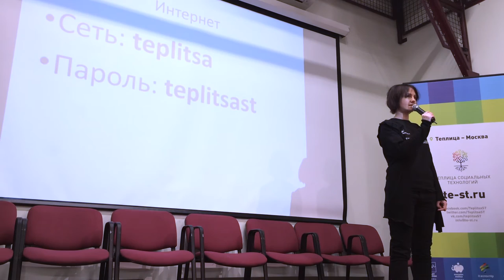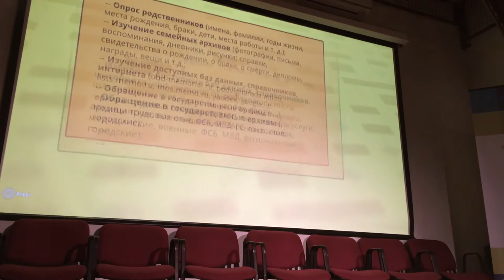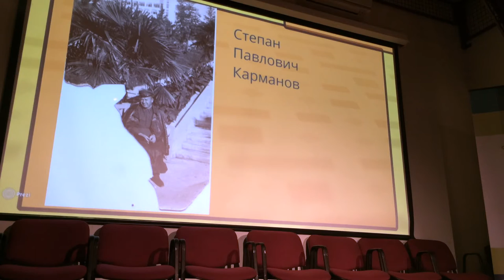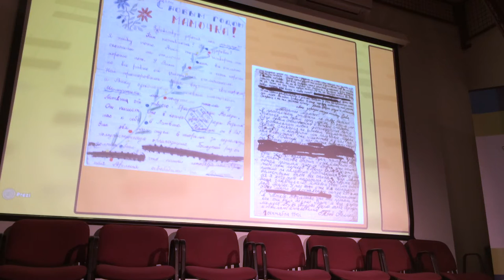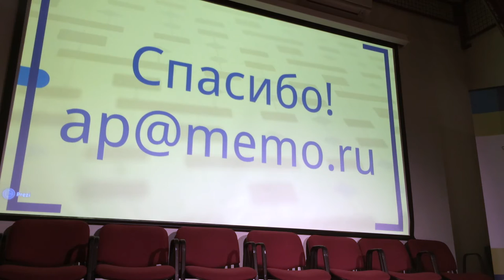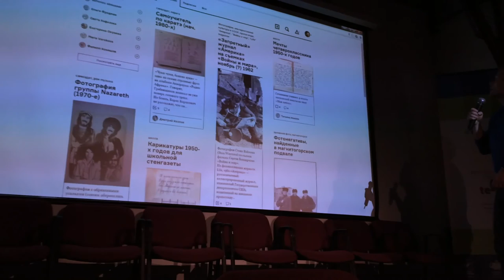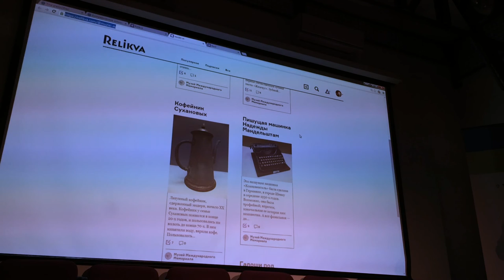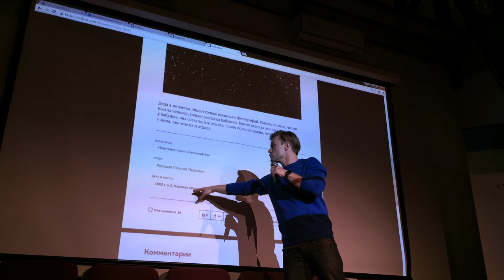Поиск цифровых инструментов для сохранения истории семьи и страны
Международный Мемориал и Теплица социальных технологий провели мастерскую по поиску цифровых инструментов для визуализации семейной истории в контексте страны.